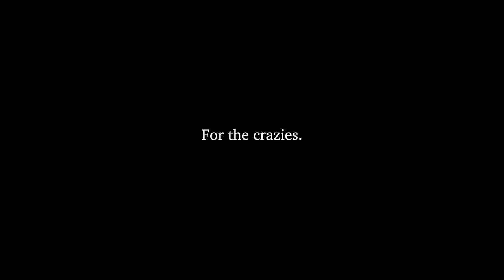La Perle by Dragone - Crazy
"In order to do this job, you have to be mad"

La Perle Creative Team, Cast and Crew talk about how crazy Creation is ...

La Perle by Dragone at Al Habtoor City (Dubai)
Director & Artistic Director - Franco Dragone

Video by Axel Laramée